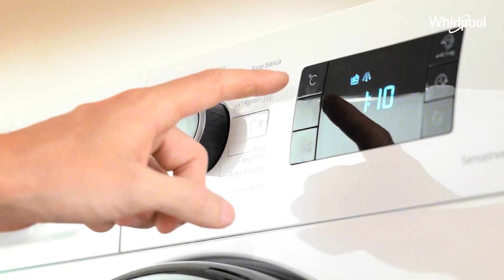Whirlpool - Estrená Cada Día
Anunciante: Whirlpool
Agencia: Humo Rojo
Productora: Random LAB